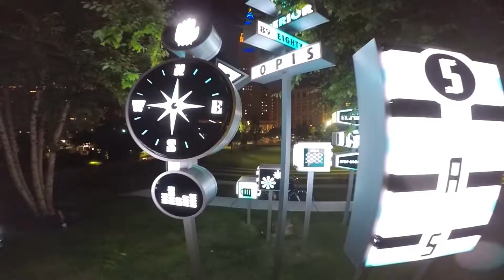Wednesday Night Ride in the CLE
A bike ride in Cleveland from Edgewater Park to downtown and back.